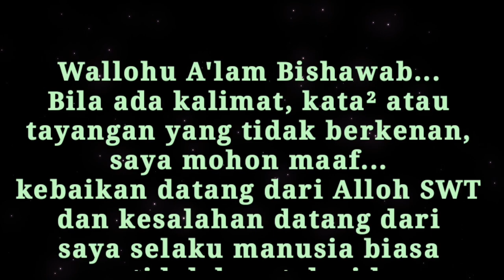"KEUTAMAAN 10 HARI TERAKHIR PUASA RAMADHAN" || KULTUM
Bungsuku Kultum Keutamaan 10 Hari terakhir Puasa Ramadhan